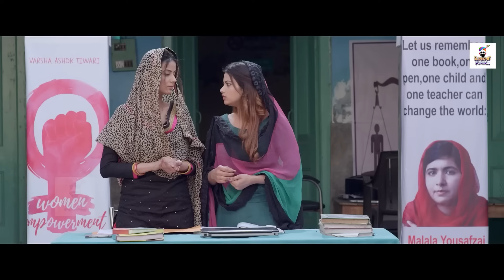New punjabi movies 2024| Latest punjabi movies 2024 full movie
punjabi movies
new punjabi movie
punjabi film
new punjabi movie 2024
punjabi movie
indian punjabi movie
new movie
indian punjabi movie 2024
movie
punjabi new movie 2024 full movie
indian punjabi movies
punjabi new film
asla punjabi movie
oye bhole oye punjabi movie
new movies 2024 full movie
punjabi new movies
indian punjabi film
new indian punjabi movie
new punjabi movies 2024 full movie
punjabi movies 2024 full movie comedy new hd
पंजाबी मूवी
movie punjabi 2024
movie punjabi
punjabi film new
gurnam bhullar new movie
new punjabi movie anni deya mazak ae,
new punjabi movie aaja mexico chaliye,
new punjabi movie chal mera putt 3,
new punjabi movie carry on jatta 3 full hd,